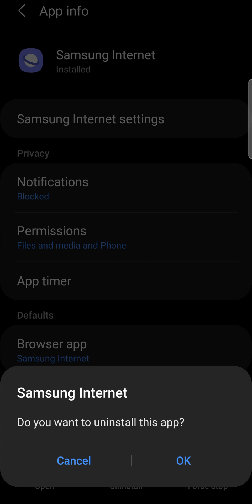How to Disable Samsung Internet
Learn how to disable Samsung Internet. If you are not using Samsung Internet on your Samsung phone then you have the option to disable Samsung Internet and it's a pretty easy process. To learn how to disable Samsung internet, follow along with the steps in this video.